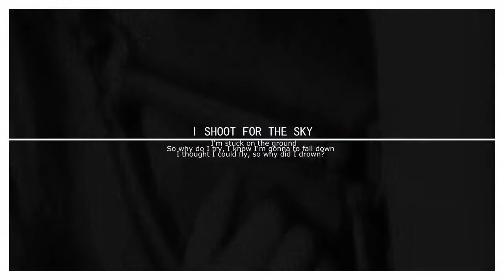down, down, down..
it's just about 4 weeks until i get to see him again!! i miss him so much, words cant say